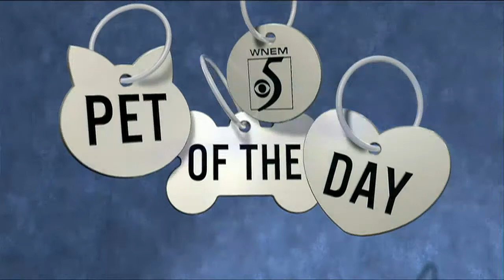Pet of the Day: Meet Pluto!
Pluto is an 8-year-old sweet boy who just wants a home to call his own. He gets along great with kids and other dogs.